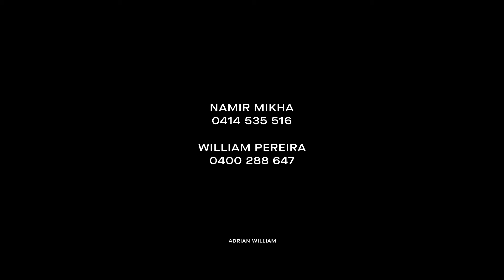4/23 West Street Petersham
Property video for 4/23 West Street Petersham

Namir Mikha - 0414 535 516
William Pereira - 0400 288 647